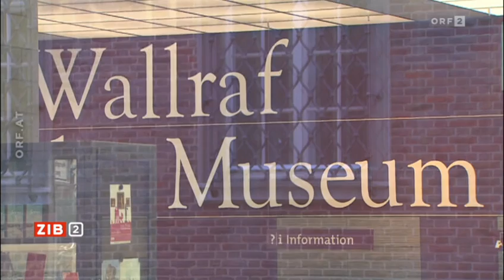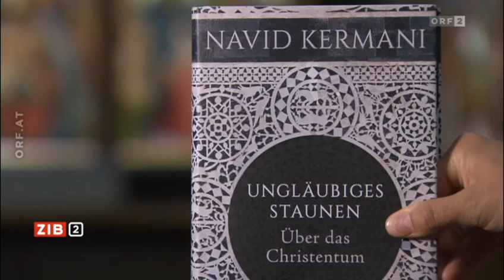Islamwissenschaftler fasziniert vom Christentum | 5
Der allergrößte Teil der Asylwerber, die derzeit nach Europa kommen, sind Moslems - eine Tatsache, die viele Menschen sehr kritisch sehen. Einer der bekanntesten Moslems im deutschsprachigen Raum ist der deutsch-iranische Schriftsteller Navid Kermani, der dieses Jahr mit dem renommierten "Friedenspreis des deutschen Buchhandels" ausgezeichnet wird. Kermani ist Islamwissenschafter, gläubiger Moslem - und fasziniert vom Christentum, dem er jetzt sein neues Buch gewidmet hat. Titel: "Ungläubiges Staunen".

Quelle
ORF 2 »ZiB 2« vom Dienstag den 8. September 2015 um 22꞉00 Uhr

Die Sendung hatte laut Mediaresearch {noch unbekannt} Zuseher

Moderator
Armin Wolf

Verweise